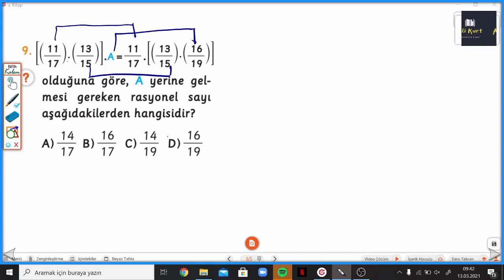3 Ü 1 YERDE 7.SINIF SYF.65-66 MATEMATİK KEYFİ KAZANIM TADINDA SORULAR 10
3 ü 1 Yerde 7.Sınıf KAZANIM TADINDA SORULAR 10 ile devam ediyoruz. Arı 3 ü 1 Yerde soru bankasının ayrıntılı bir şekilde bulabileceğiniz, takıldığınız yerde yorumlarda soru sorabileceğiniz ve cevaplarını bulabileceğiniz bir kanaldır. Arı yayınlarının katkılarıyla 3 ü 1 Yerde Matematik Keyfi Soru Bankasının çözümleri bu kanalda sizlerle beraber olacaktır. Yeni soru çözümleri için takipte kalın... Diğer videolarımız için aşağıdaki linkten Youtube Kanalımı ziyaret edebilirsiniz.